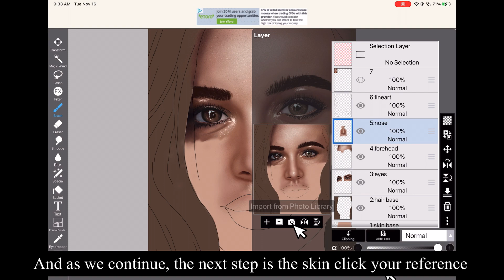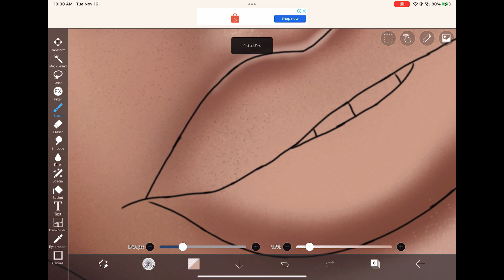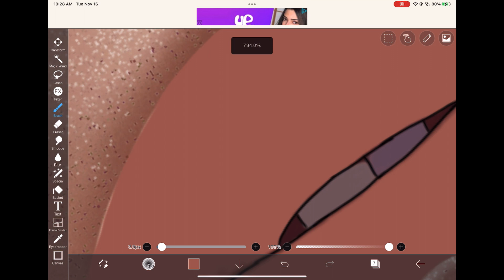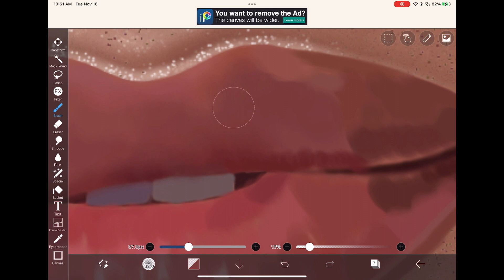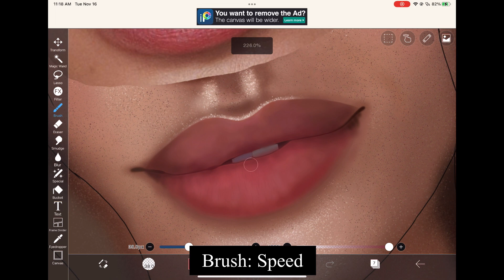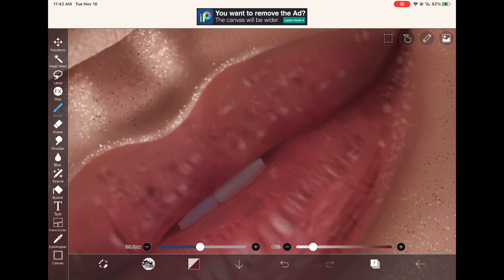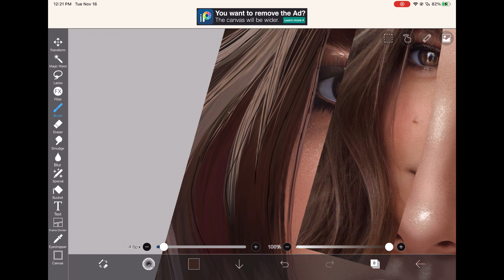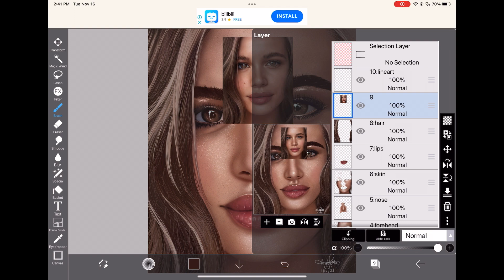Digital Painting Portrait | Tutorial of SKIN, LIPS, HAIR (Part 2) | IbisPaint x | Angel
Title: Digital Painting Portrait | Tutorial of SKIN, LIPS, HAIR (Part 2) | IbisPaint x | Angel

Brush:
Pen Fade
Dip Pen (Soft)
Airbrush (Particle)
Sequin Pen - Add
Watercolor (Real)
Pointillism 1
Speed
Hair
Hard Pastel Mod

digital painting ibispaint x
digital art ibispaint
how to do digital art on ibis paint
How to paint on IbisPaint X
Paint skin on IbisPaint X
Paint hair on IbisPaint X
Realistic Digital Painting using ibisPaint X
Cartoon me
SpeedPaint
IbisPaint X
Art
Digital Painting
Digital Paint Realistic
Painting
Digital Illustration
Digital Art Realistic
How do I Line Art from Reference's on IbisPaint
Portrait process